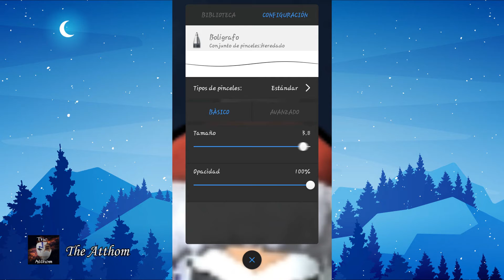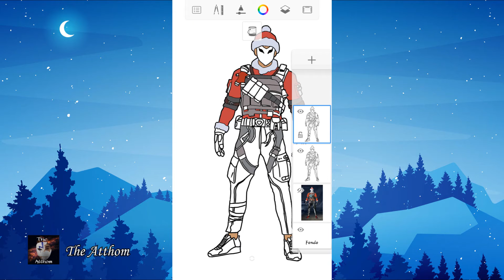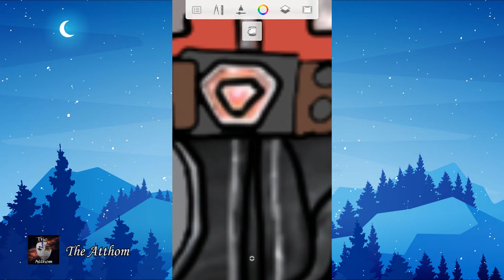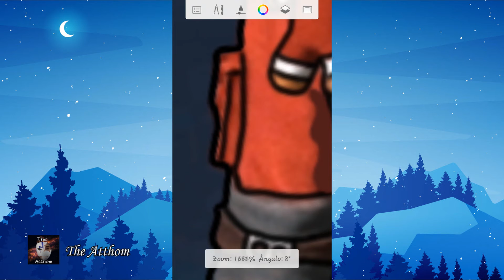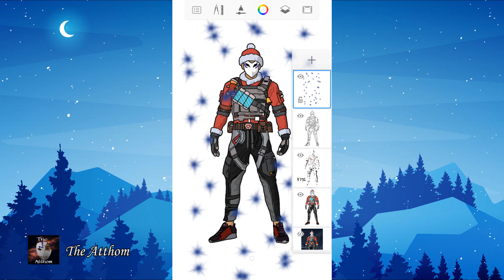ANIMANDO MI SKIN NAVIDEÑA DE FREE FIRE (Dibujando MI Personaje De Free Fire 2020)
Les comparto una de las cosas que estoy aprendiendo a hacer...
En esta ocasión les dejo Outfit Navideño espero les guste...
Pronto estare trayendo mas de estos videos...
Un Abrazo Muchach@s